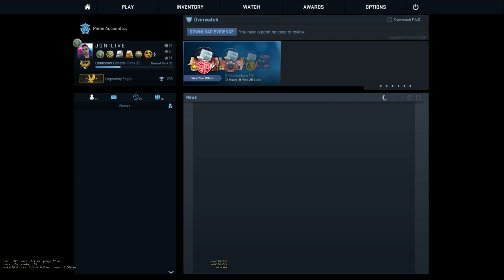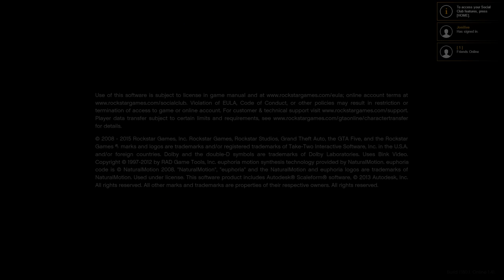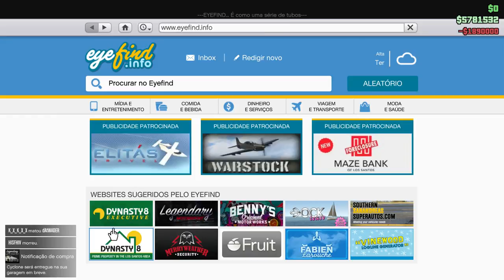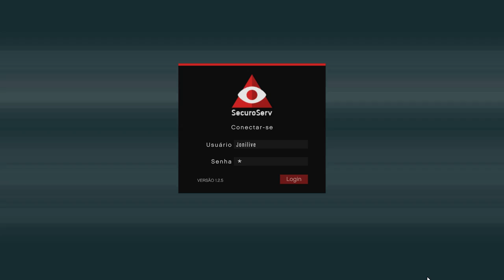JNLIVE 18 - GAMEFLIX AND CHILL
Hello guys, here is another live!